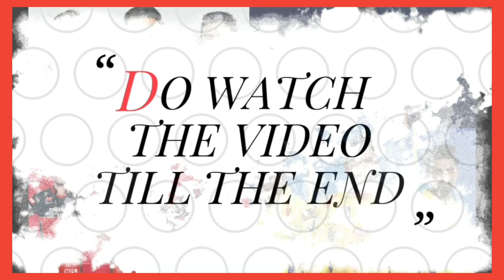How to Book IPL Tickets Online 2023 | Tata IPL 2023 Tickets Booking Online | ipl ticket booking 2023